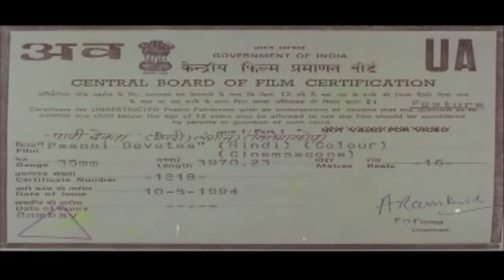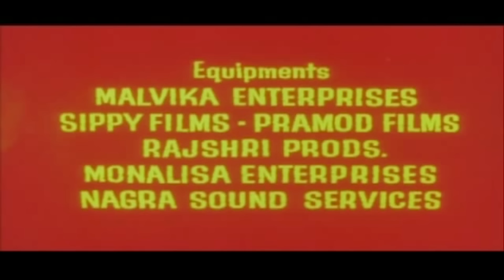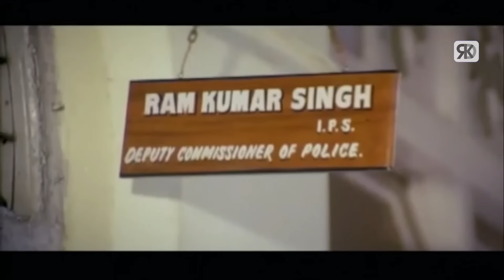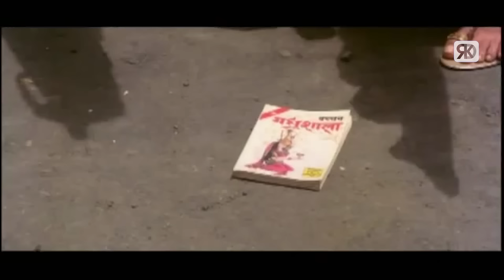पापी देवता | Paappi Devataa Action Hindi Movie | Dharmendra, Madhuri Dixit, Jeetendera, Jaya Prada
Enjoy Bollywood superhit action Hindi movie "Paappi Devataa"(1994), starring Dharmendra, Madhuri Dixit, Jeetendera, Jaya Prada, Amrish Puri & others. Directed by Harmesh Malhotra and produced by M.M. Malhotra & Baldev Pushkarna.

Synopsis: Ram and Rahim become best friends after the latter offers shelter to Ram when he comes to Bombay. However, Ram is unaware that Rahim is involved in illegal activities.

Credits:
Movie:- Paappi Devataa (1994)
Producer:- M.M. Malhotra, Baldev Pushkarna
StarCast:- Dharmendra, Madhuri Dixit, Jeetendera, Jaya Prada